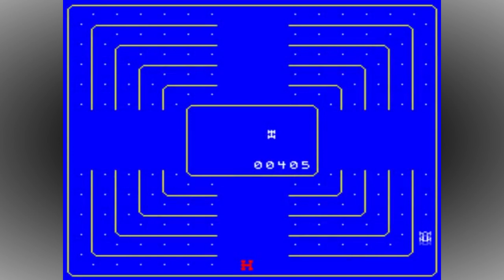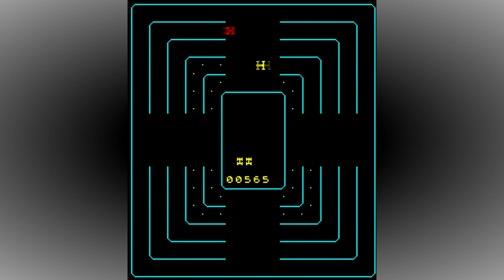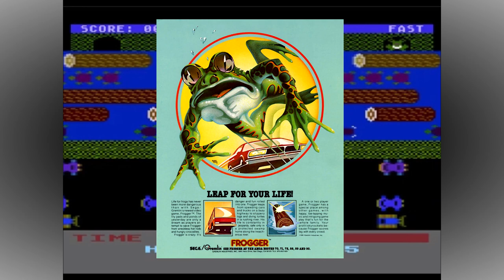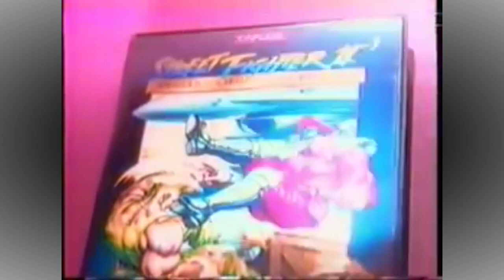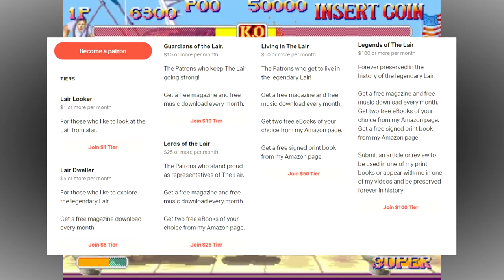The Story Of 5 Games That Were Remade 3 Times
In this video I look at 5 classic games that were remade and released 3 times within their own generation.